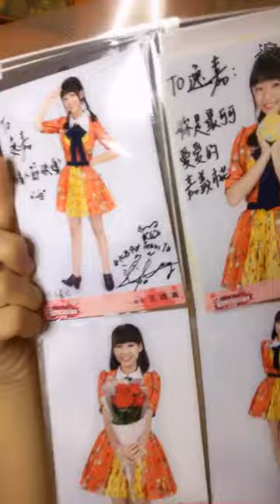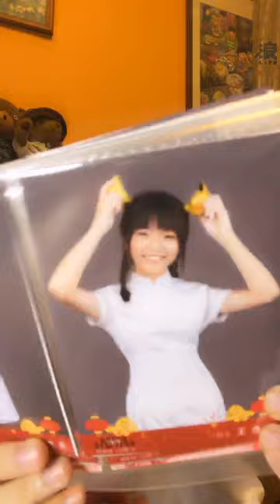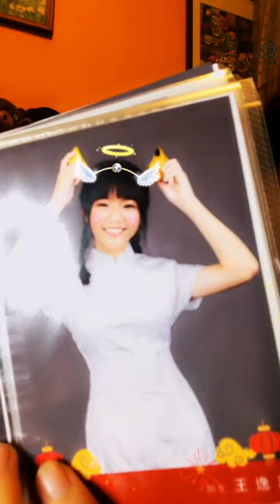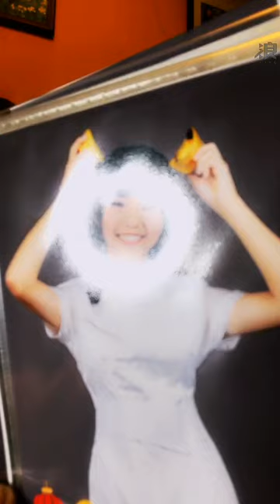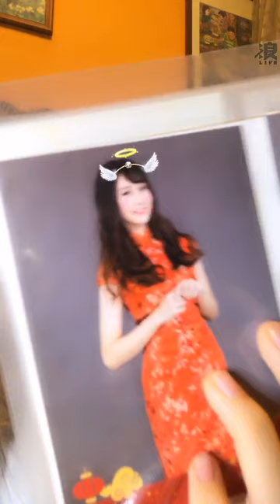190729 19:30 AKB48 TEAM TP 王逸嘉(研究生) 浪Live